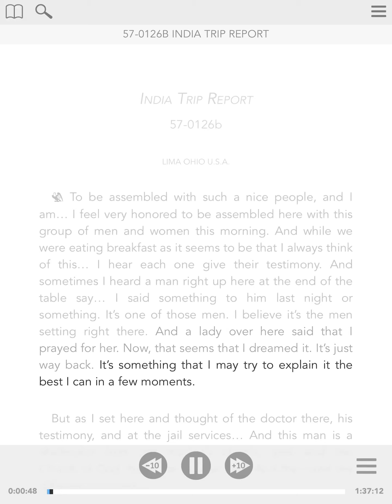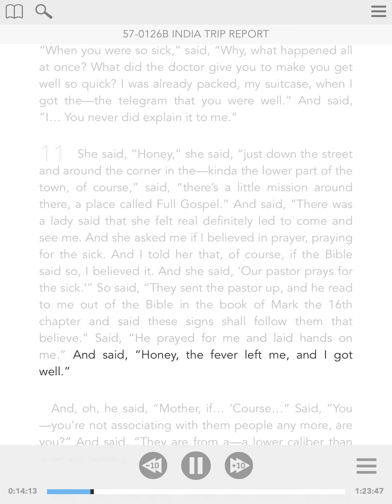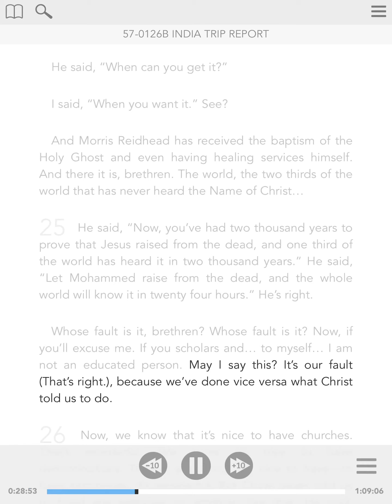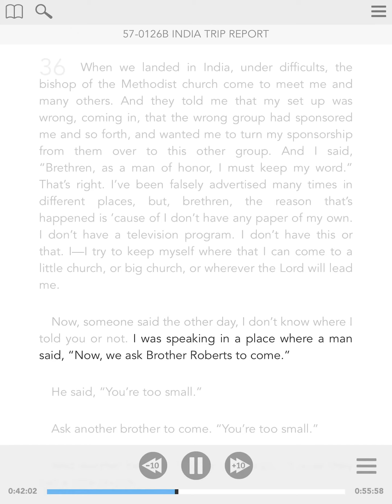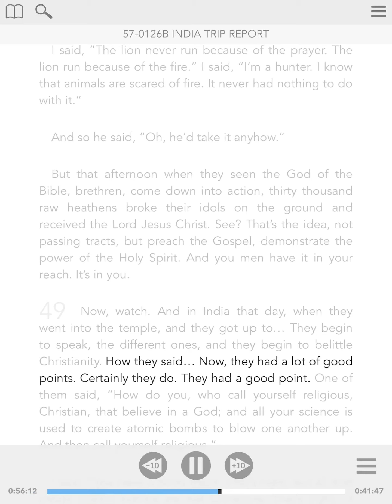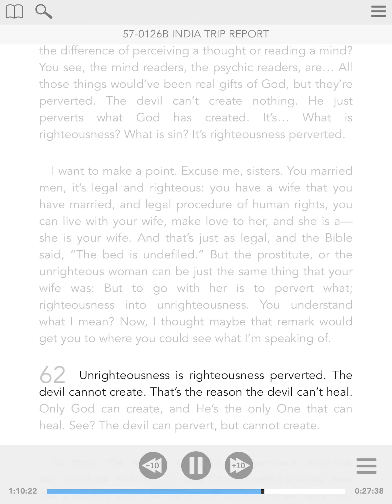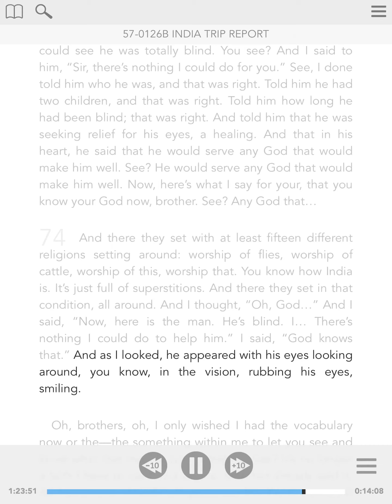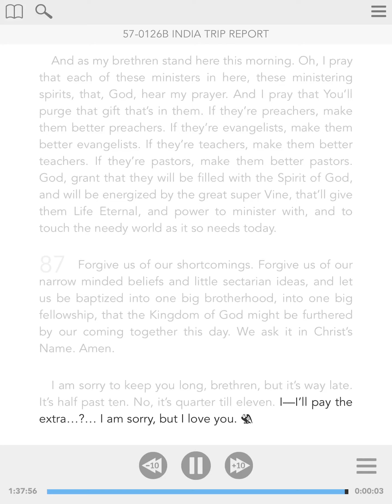57-0126b - ENG - India Trip Report - William Branham - Visual Read Along